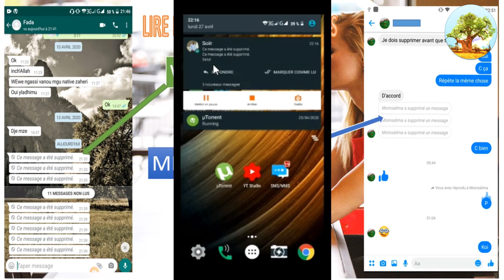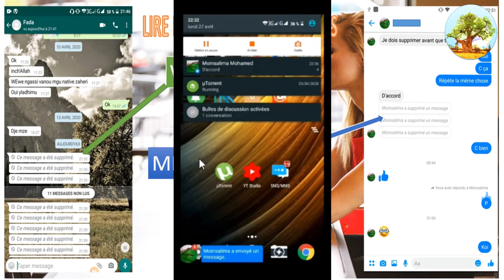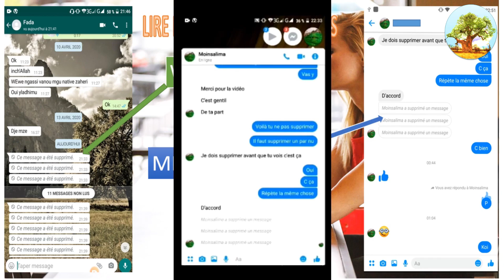Messages Effacés sur WhatsApp et Messenger : Apprenez à les Récupérer Facilement- Dahh visionnaire.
Dans cette vidéo inédite de " Dahh visionnaire" nous allons voir ensemble comment vous pouvez lire les messages supprimer sur les réseaux sociaux comme : WhatsApp, Messenger, Instagram Snapchat ,Immo en 2024; puis récupérer les messages supprimer sur Messenger dans une seule application qui est Histoire de notification .
lien vers l'application :
mais vous pouvez taper sur play store